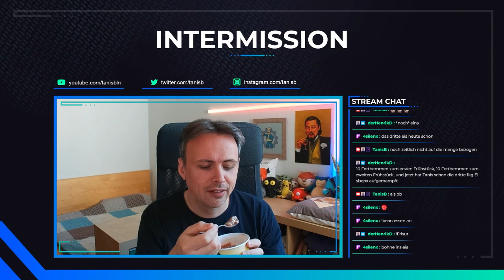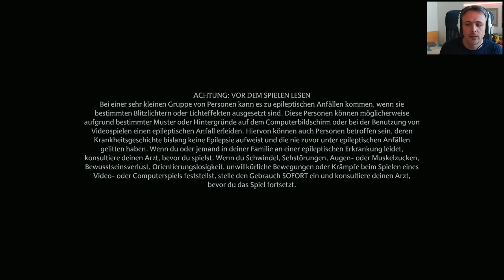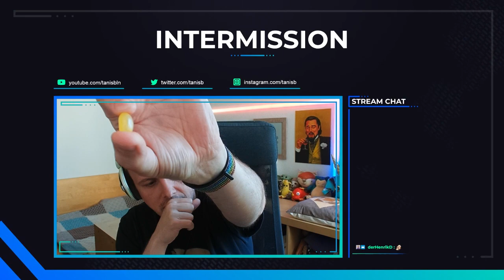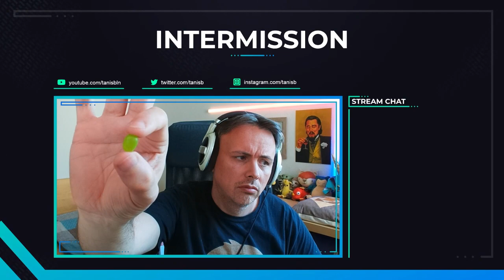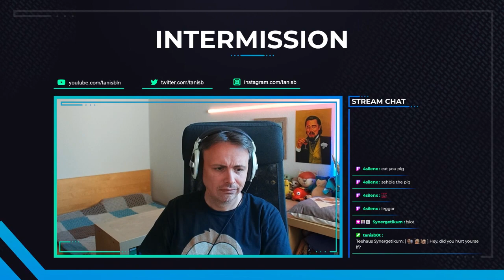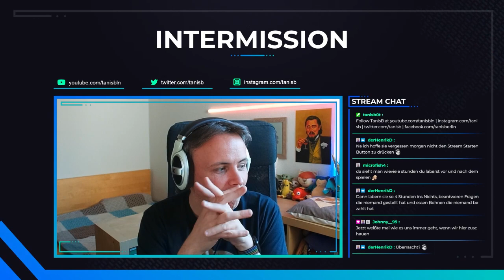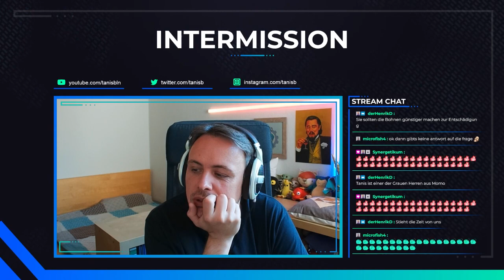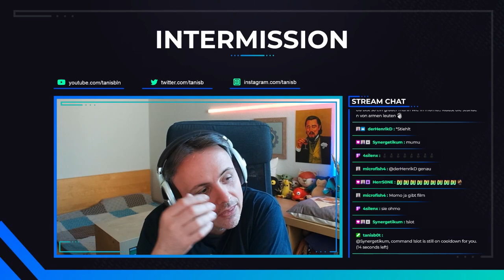[GER/ENG] Unterwegs mit Hufflepuff #29